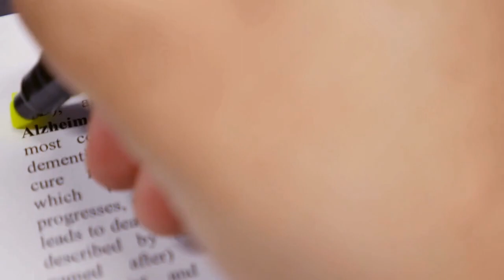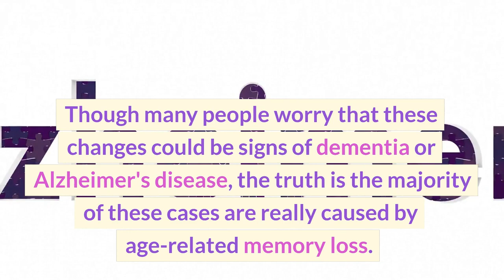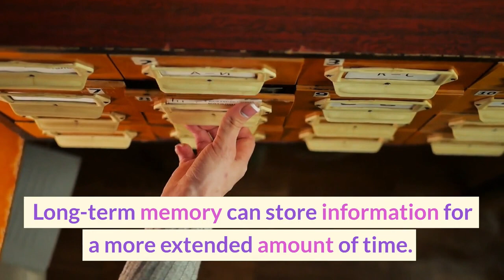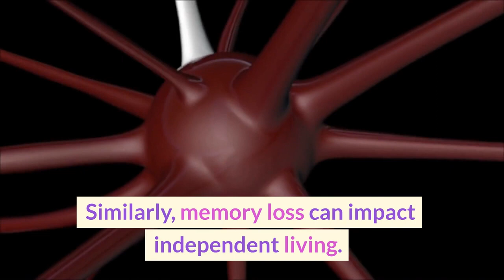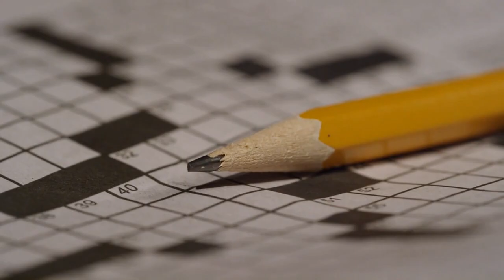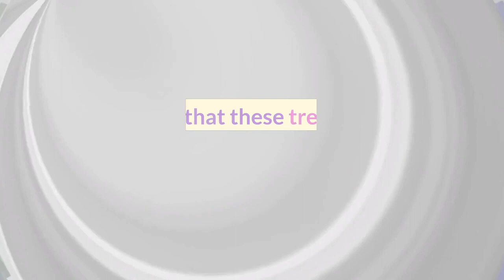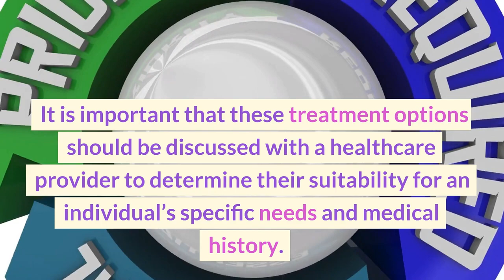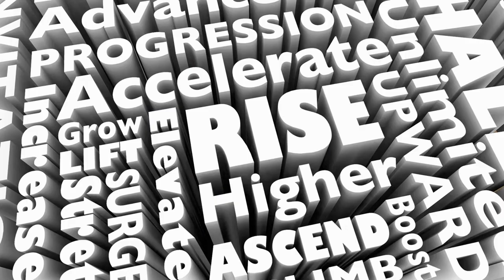The TRUTH About Memory Loss After 50: What You Need to Know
Are you worried about memory loss after 50? Discover the truth about memory loss and what you need to know! In this empowering video, we unlock the secrets behind age-related memory decline and provide scientifically proven strategies to help you maintain your cognitive function.

As we age, memory loss can be a disturbing issue, but understanding its origins and effects can make a world of difference. We delve into the types of memory loss, including dementia, normal aging, and mild cognitive impairment. Learn about lifestyle choices, medical conditions, and medications that contribute to memory issues, and explore practical preventative measures and treatment options.

Don't miss out on expert advice on improving your brain health through simple lifestyle changes such as physical exercise and mental stimulation. By adopting these strategies, you can slow down memory loss and keep your mind sharp well into your golden years.

Watch now and take the first step towards a healthier mind and a better quality of life!

CHAPTERS:
1:16 - Introduction to Memory Loss and Aging
2:18 - Types of Memory and Their Impact
3:39 - Causes of Memory Loss
4:36 - Effects of Memory Loss on Daily Life
5:44 - Preventing or Delaying Memory Loss
7:01 - Treatment Options for Memory Loss
8:08 - Coping Mechanisms for Memory Loss

(034)